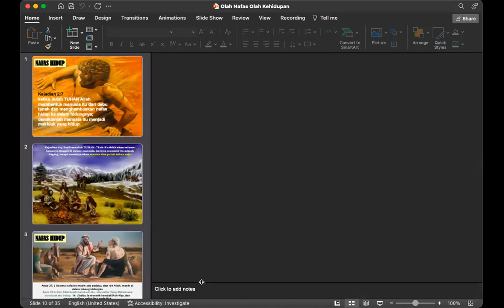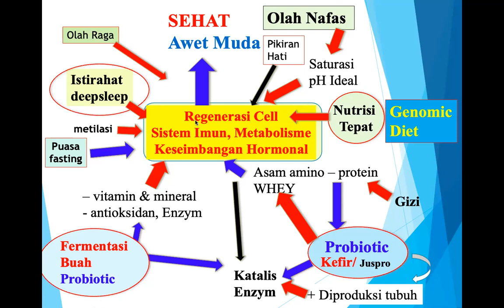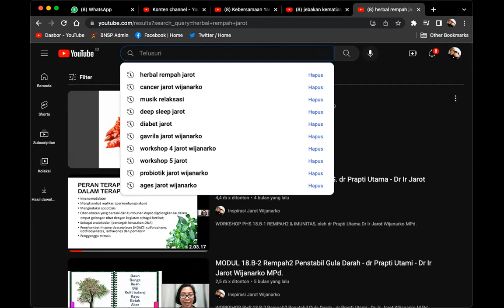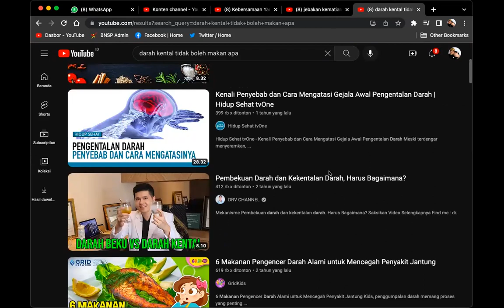QA DARAH KENTAL - TERAPI SECARA PHS? Dr. Ir. Jarot Wijanarko M.Pd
QA DARAH KENTAL - TERAPI SECARA PHS?